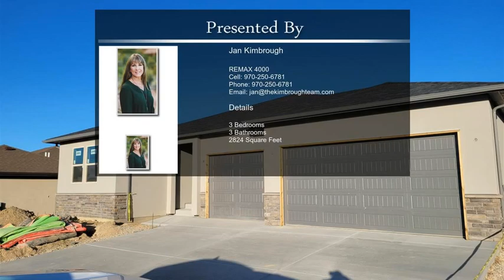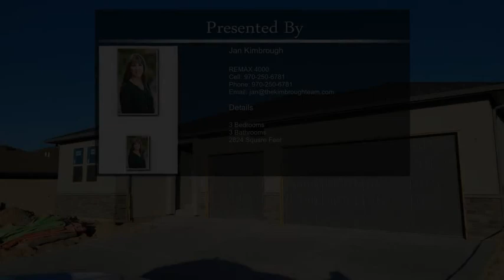118 Dry Creek Place Grand Junction CO 81503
118 Dry Creek Place Grand Junction CO 81503

Brand new construction, walk-out basement with amazing views of the Grand Mesa. 2824 Sq. ft.,  4 beds, 3 baths, 3 car garage, 2 living spaces.  Yard backs to field.  Estimated completion 3/15/21.